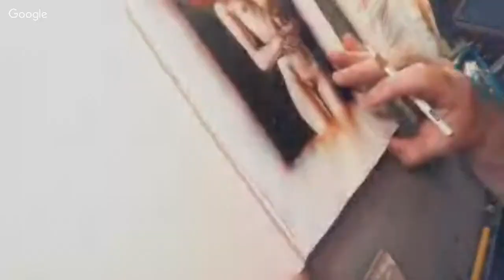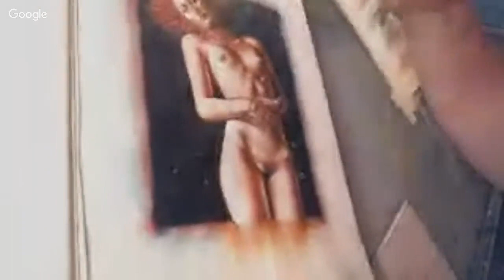Artcast #378 Live show with Guest Mike Fleming jr.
Hi all, today I'm talking live with sculptor / animator Mike Fleming jr.

Erik Rumbaugh
Nicolai Simonsen
Abizer Nasir
Ann Morland
Kevin Jackson
Joon Chang
Amanda Sammons
Jessica Rudinsky
Joel Peden
Sri
Chris McQuinlan
Simion Korbra
Rick Melton
Gabe Lopez
Peter Palmiotti
Abiel Parsons
Jesse Granat
April
Sofera
Niki Jackson
Anthony Turek
Jesse Cobb
Scott Serkland
Kevin Cross
Kevin Rayski
Nathan Seabolt
Cory Sprague
Ambro
Brad Utterstrom
Chris Mason
Monte Solsvig
Jeremiah Lambert
Jonathan Myers
Mike Fleming jr
Brandon Kenney
Yann Guyt
Josh Chilcote
Unmask Art
Michael Wawrow
Jerry Banfield
Carlos NCT